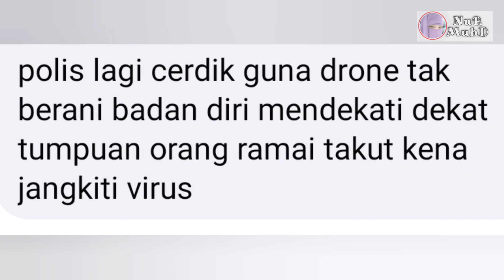Terbaik Pdrm Pantau SOP Orang Ramai Guna Drone